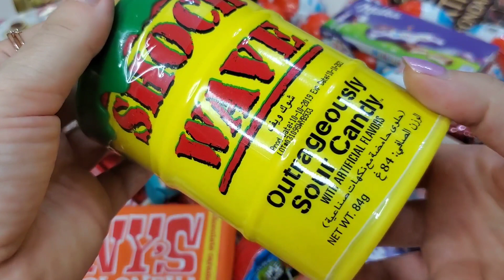Some Lot's of New interesting candies opening ASMR 🍫🍬🍭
in this video i showed you very sour candy shock wave , outrageously sour candy,
at the end of the video i also opened galaxy caramel chocolate, but the start is just amazing i tried to show you all the flavors from this sour candy box

these are the links of my other candy and chocolate videos

this is a link of my other video where i opened new smarties and more candies

cadbury dairy oreo egg linke here

some lots of new interesting candies opening ASMR,  lots of new candy

shorts video of hershey's kisses and Reese peanut cup display view